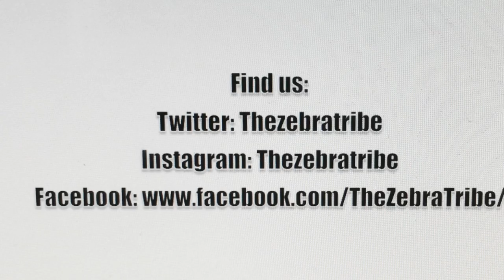She STRAIGHTENED Her Biracial/Mixed Curly HAIR | The Zebra Tribe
Someone is getting their hair straightened for the first time Ever! Here is a glimpse of what it looks like.

OUR BABY GIRL IS FINALLY HERE!!!